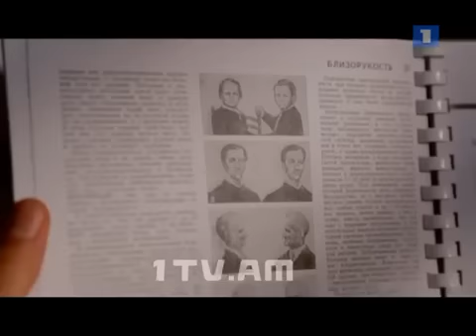Hatuk Bazhin - Episode 15